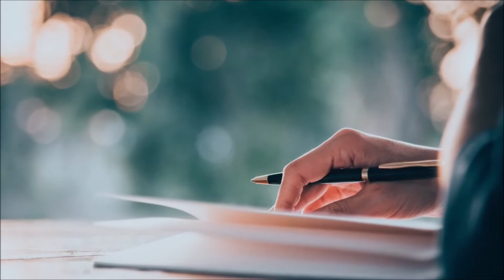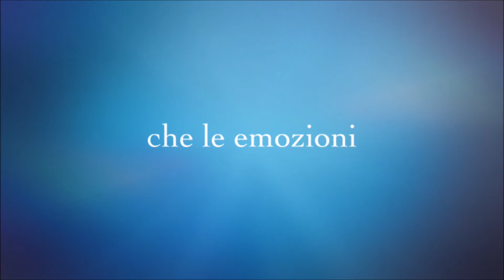"Un viaggio nelle emozioni" - Guerino Toscani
Il libro racconta oltre al ventaglio di emozioni che durante l’arco della giornata attraversano chiunque, dalla gioia alla tristezza, ciò che io ho vissuto e sto vivendo ancora. Credo che la vita vada vissuta fino allo stremo delle forze; con questa prima pubblicazione desidero trasmettere le sensazioni di chi viene offeso, che soffre più di chiunque altro, o di chi è invece innamorato.